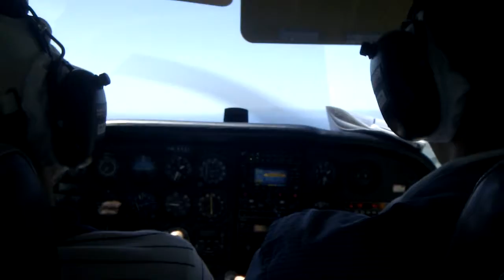Po vzletu z letiště Dubrovnik